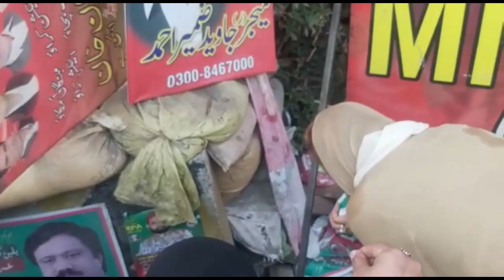Zartaj Gull Condition - Shelling on Imran Khan House - Zaman Park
Police crackdown to Zaman Park.